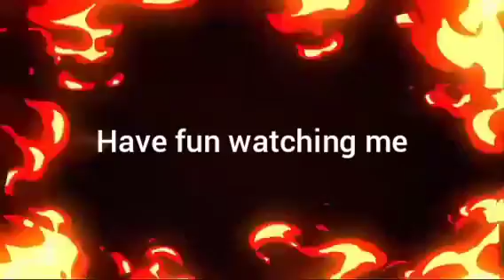Hot wheel cars part 1